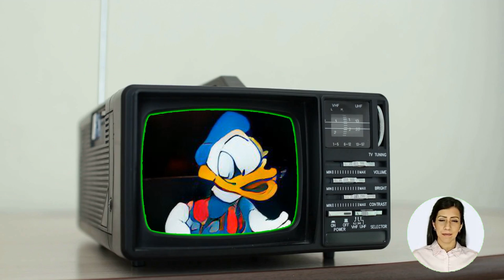Donald Duck wants to smoke a cigar at the restaurant but people hate the smoke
DESCRIPTION=Check out the "Hack To the Future" channel for more information about how these videos are generated